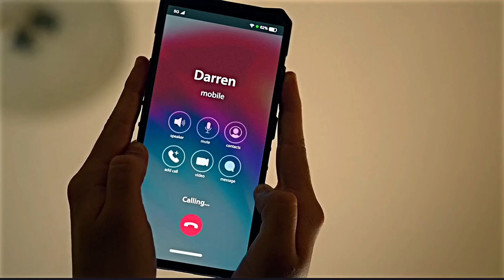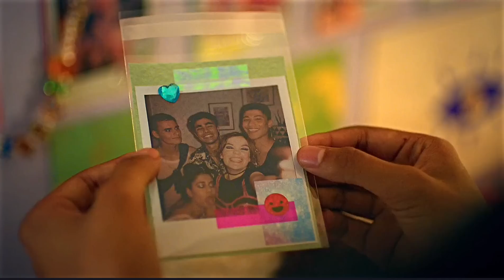Cash & Darren - Their Story [ Heartbreak High (s1-s2) ]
the story of Cash and darren
Series - heartbreak high s2
character: Cash and darren

1. Music - welcome
2. Music - Assendence
3. music - in bloom
4. music - where the heart is
5. music - fountain of eternity
6. music - persistence of hope

Season 1 00:00
Season 2 08:52